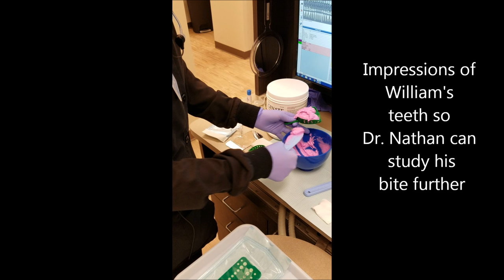The process of getting braces at Breckinridge Dental and Orthodontics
Our patient William is getting his records taken and braces put on. We wanted to show everyone how easy the process is and how happy you can be with your new smile!